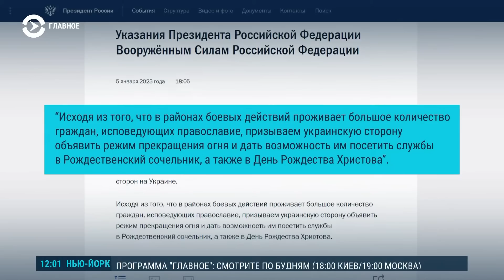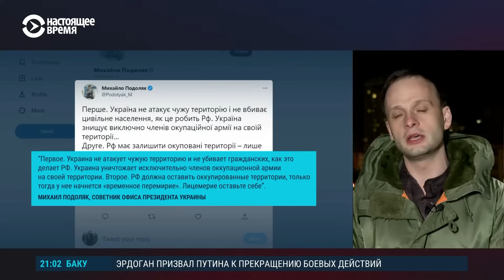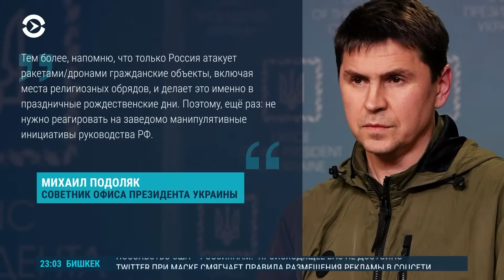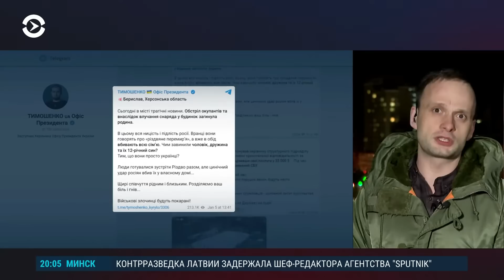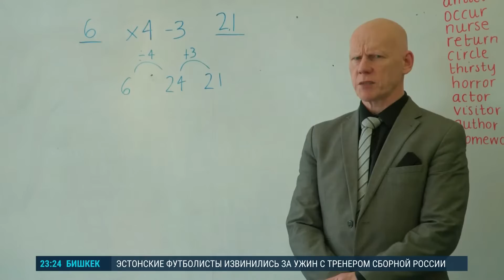"Прекращение огня" или лицемерие. Что происходит в Бахмуте (2023) Новости Украины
Российский президент Владимир Путин поручил на время Рождества по восточному обряду ввести режим прекращения огня. Соответствующий документ 2 часа назад был опубликован на сайте Кремля // Бахмут остается самой горячей точкой фронта. Там побывал наш корреспондент Сергей Горбатенко // Пригожин заявил, что амнистированы первые российские заключенные, которые воевали в Украине. Было ли это законно? // В Беларуси начали судить нобелевского лауреата Алеся Беляцкого. Он может сесть на 12 лет за то, что помогал протестующим против Лукашенко.

00:00 — Главное на сегодня;
01:13 — Путин поручил ввести режим прекращения огня на Рождество. В Украине назвали это лицемерием;
06:13 — Кириленко: Бахмут разрушен больше чем на 60%;
08:50 — Россия наращивает войска рядом с Кременной в Луганской области;
10:44 — Пригожин сообщил о снятии судимости с воевавших в Украине заключенных. Правозащитники говорят, что амнистии не было;
15:20 — Франция передаст Украине бронемашины AMX-10;
18:55 — В Беларуси начался суд над нобелевским лауреатом Алесем Беляцким.